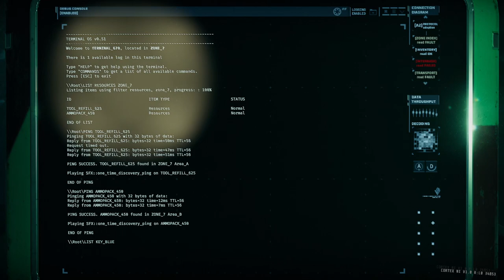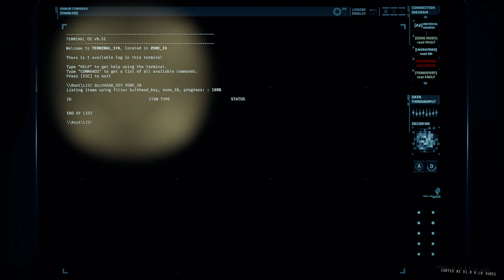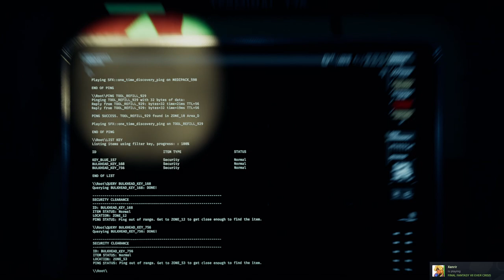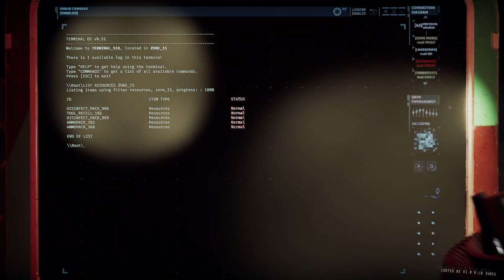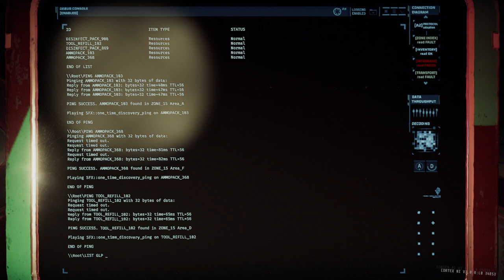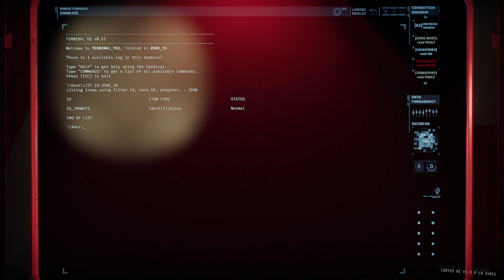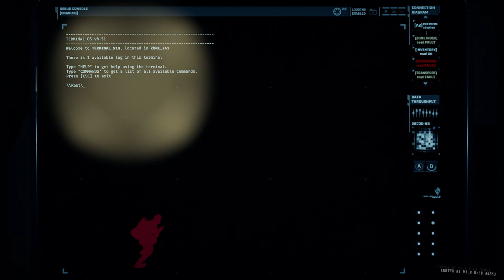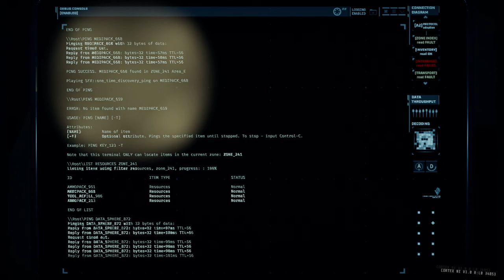GTFO Rundown 4 C2